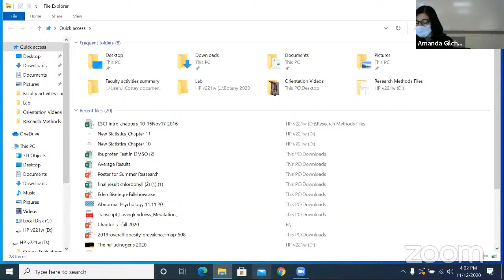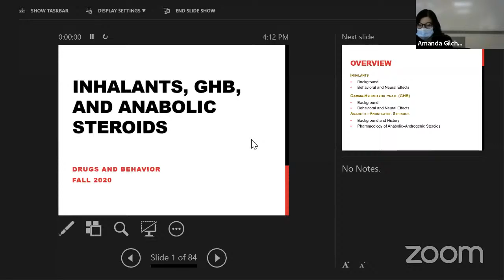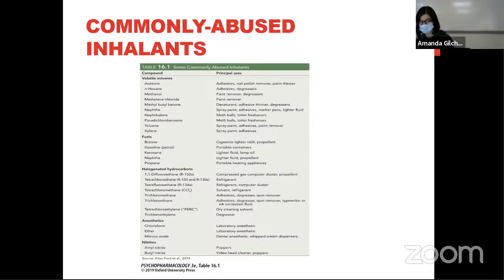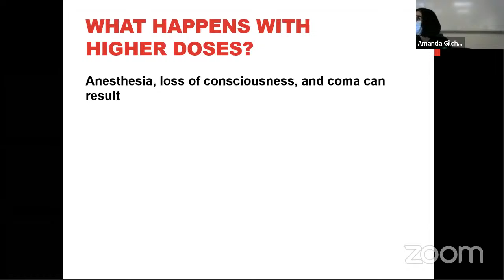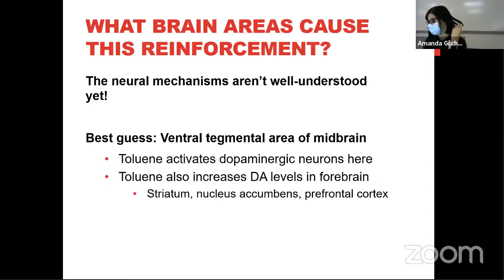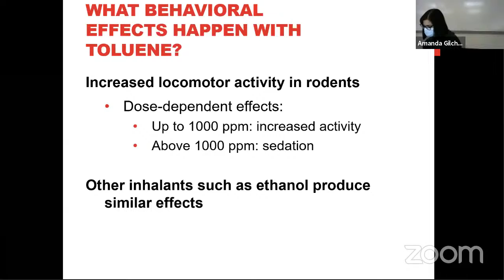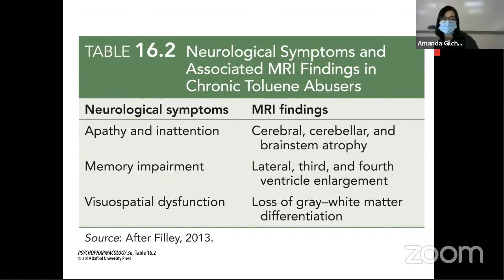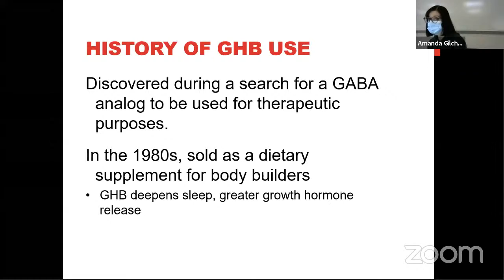Drugs and Behavior Livestream 11/12